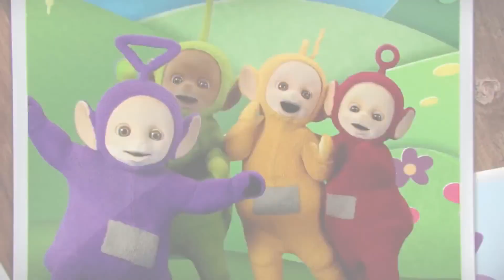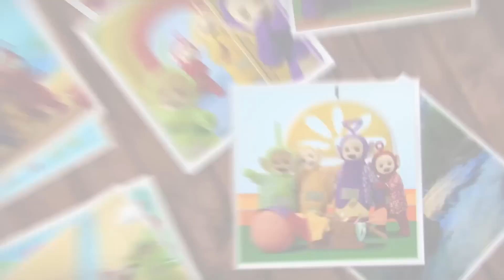Silly Things + more | Teletubbies - Ready, Steady, Go! | Videos for Kids | WildBrain - Preschool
0:00 Silly Things
3:18 Ready, Steady, Go!
5:53 Explorer
8:45 Peekaboo